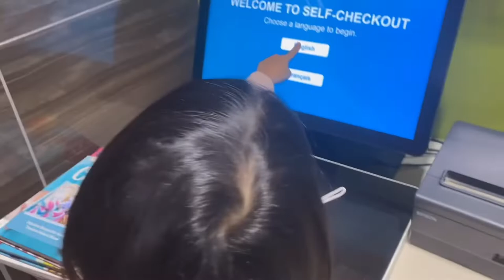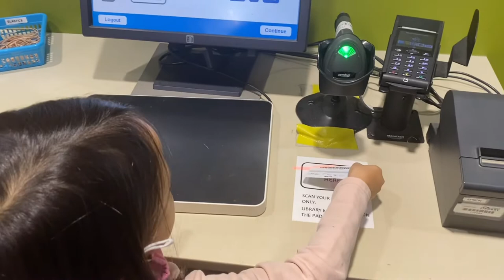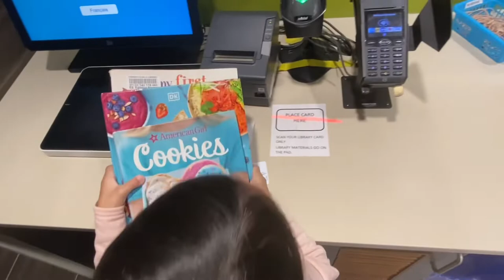🇨🇦A VISIT TO TORONTO PUBLIC LIBRARY | POWER OF READING | HOW TO SELF CHECK OUT BOOKS